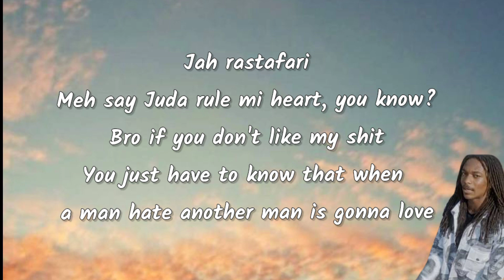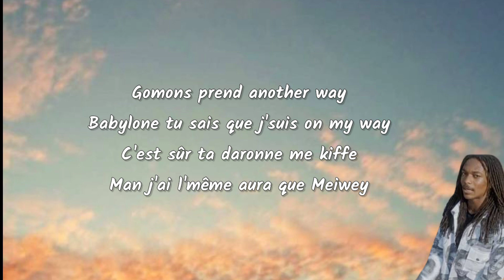JEUNE LION - 43e BIMA PAROLES / LYRICS